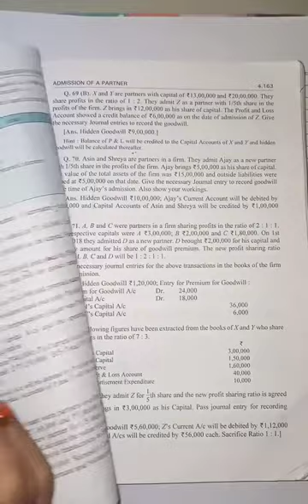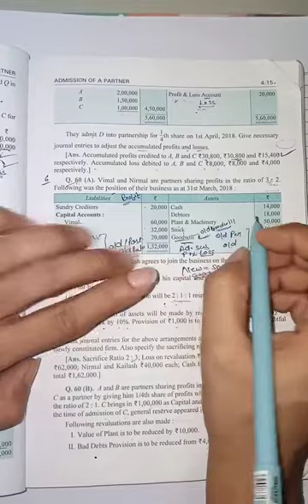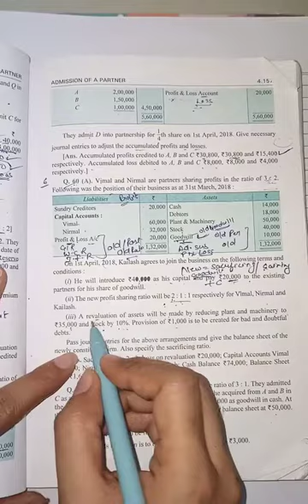admission of a partner..!!class-12!! ch-4: question no 60..DK Goel .2021-22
class-12th accountancy
accountancy by Babita mam
accounts